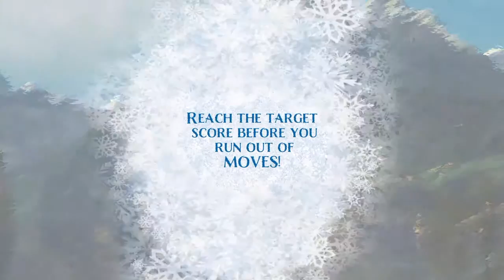FROZEN FREE FALL: SNOWBALL FIGHT - LEVELS 1-5 (3*)